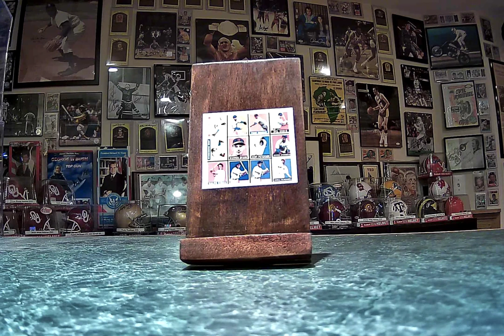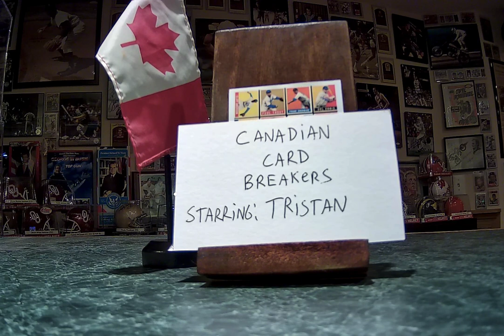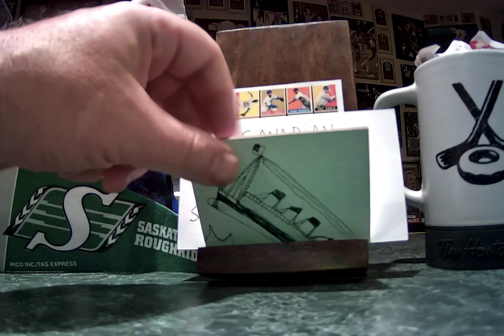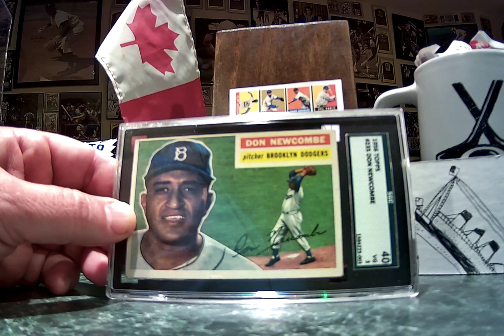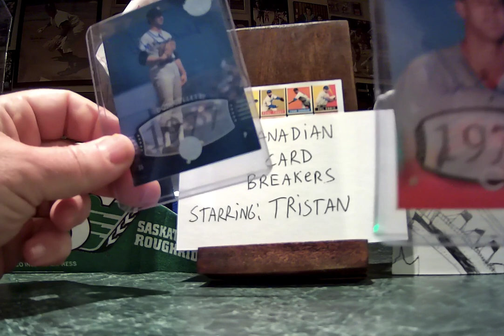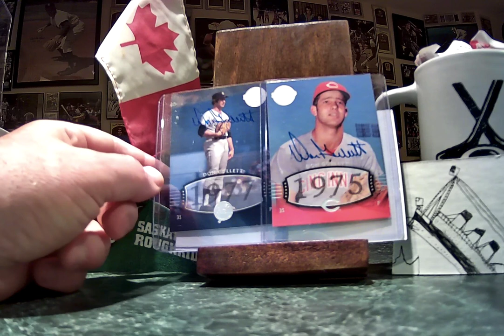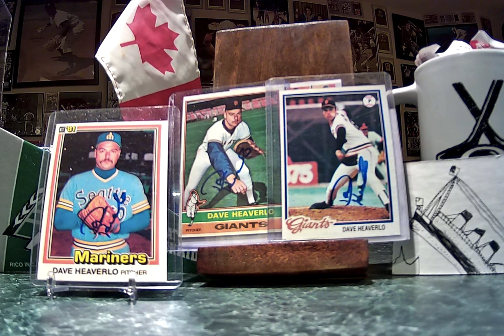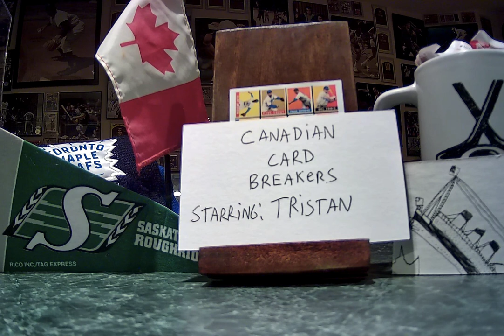TTM #58 Today 2 TTM's, 2 Pickups and Shoutouts to some great channels.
Today I will share two TTM's from two former Major League Pitchers one of whom won played on 4 straight World Series Winner and the other involved in a trade for Vida Blue. Big Shoutout to my friends at Canadian Card Breakers(Staring Tristan).

Checkout: Winless Champs
                   Cash & Dad Pack Busters
                   Rippin for Rookies
                   The Card Doctor
                   Canadian Card Breakers: Staring Tristan